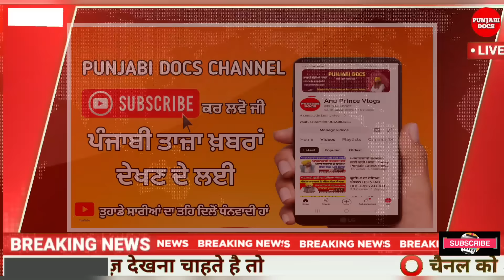ਛੂੱਟੀਆਂ ਦਾ ਹੋਇਆ ਐਲਾਨ। PUNJAB HOLIDAYS ALERT। PUNJABI NEWS। PSEB NEWS TODAY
ਛੂੱਟੀਆਂ ਦਾ ਹੋਇਆ ਐਲਾਨ। PUNJAB HOLIDAYS ALERT। PUNJABI NEWS। PSEB NEWS TODAY holidayਸਿੱਖਿਆ ਵਿਭਾਗ ਦਾ ਐਲਾਨ । PUNJAB SCHOOL NEWS TODAY | PSEB BOARD EXAM। PUNJABI NEWS।
Punjab School News Today | PSEB news today | Punjab news | Pseb board exam 2024 | PSEB Paper 2024#punjabnews
PSEB 10th 12th Exam Centre List 2024 | Pseb News Today| Pseb Exam 2024 Examination Centre List
 Punjab summer vacations for schools 2023
Punjab summer vacations for schools 2024
Punjab School Todays News Summer Vacation Update || Holiday Alert psebnews Summer Vacation 2024
PSEBdatesheetnews
Summer vacations in school
Summer vacations in school 2024
Punjab School Summer vacations in 2024
Punjab School summer vacations list update
Punjab School summer vacations schedule
Punjab School summer vacations scheduled 2024
Summer vacations scheduled 2024 in Punjab
Summer vacation School schedule in Punjab 2024
winter holidays in punjab 2023
pseb datesheet
pseb exam datesheet 2024
pseb board exam 2024
pseb exam datesheet 2023
pseb class 10th board exam datesheet 2024
punjab board final papers datesheet update 2024 pseb
march holiday 2024
punjabi news
holiday alert
winter vacation 2024
dailywage da
employees arrears
diwalibonus diwa
diwalibonus diwa
holidayslist hol
daupdate da